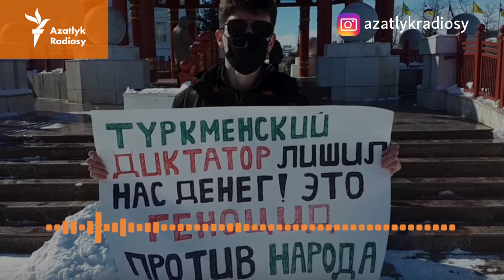Türkmen aktiwisti Mälikberdi Allamyradow: kanuny bozmandygym deliller bilen subut edildi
11-nji martda adam hukuklaryny goraýjylar Orsýetde okaýan türkmenistanly student Mälikberdi Allamyradowyň we onuň özbegistanly kursdaşy Şöhrat Rahymowyň adminstratiw işlerine seretmek boýunça sud diňlenişigiň şol gün Galmygystanyň Elista şäher kazyýetinde geçendigini, olaryň Orsýetiň hiç bir kanunyny bozmandygy barada kaziýetiň höküm çykarandygyny habar beripdi.